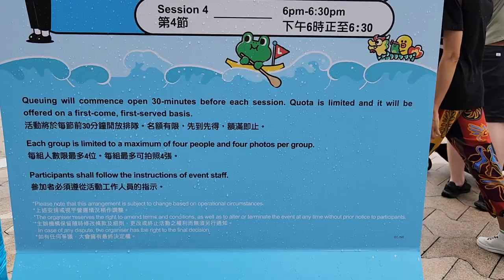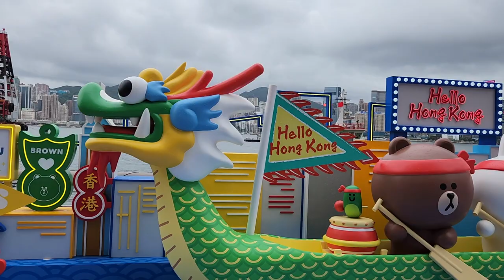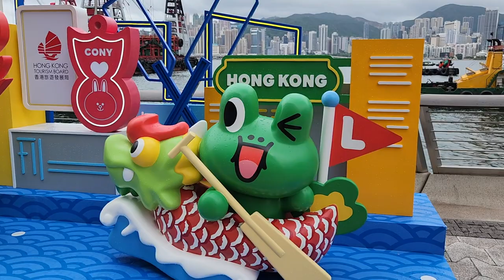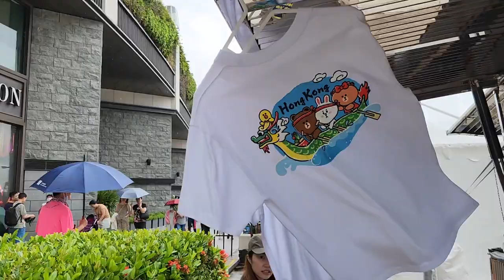香港國際龍舟邀請賽2023「LINE FRIENDS Hello Hong Kong 龍舟打卡點」 - 2023年06月24日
錄影日期:2023年06月24日
錄影器材:Samsung Galaxy S22+ 5G
剪輯軟件:iMovie (Apple macOS)
影片解像度:1920x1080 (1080p,Full High Definition)
影片長度:8分0秒